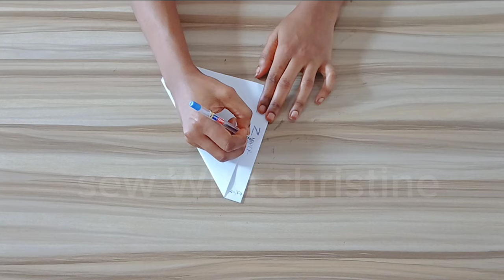How to cut and sew a high low flare skirt with inverted box pleat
You can use gathers, even knife pleats to make your high low hem skirt.

But if you feel stuck at some point during your project, reach out via the comment section